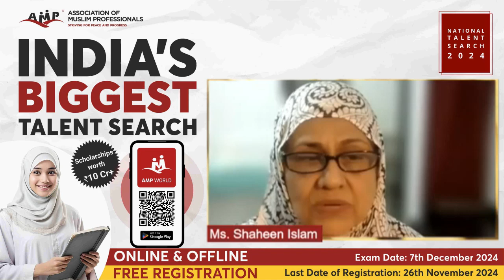AMP NTS 2024 | Exam Mode, Categories, Languages, Eligibility Criteria & many more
Register Now!!!

Categories:
* Senior/Degree Colleges (Undergraduates)
* Junior/Intermediate Colleges (XI & XII)
* Schools (VIII, IX & X)

📌Important Dates:
Exam Date: Saturday, 7th December 2024
Last date of Registration : Tuesday, 26th November 2024 at 12 midnight
Exam Duration:  The exam will start at 11 AM to 12.30 PM India time, for 90 minutes.
Venue: AMP NTS 2024 will take place both offline and online across India.

Offline : Select your exam centre in your District while registration.
Online : AMP WORLD (specially designed mobile app).

Registration Process: AMP WORLD (specially designed mobile app)
* Visit Google Play Store
* Search for AMP World
* Install AMP World App on your mobile phone and
* On the app, follow the instructions to Register

Or

Registration/Participation Fee: It’s FREE

SYLLABUS FOR AMP NTS 2024
The question papers are being set by a team of eminent academicians drawn from prestigious universities & institutes from across India.

For Colleges (Junior and Senior/Degree):
These questions are patterned on the standard aptitude tests conducted by companies, UPSC, GRE, etc, and will cover the following 5 topics/sections – each section containing set of 20 questions.
* Quantitative Analysis
This section assesses your mathematical and analytical skills.

* Data Interpretation and Logical Reasoning
Here, you'll be tested on your ability to interpret data and use logical reasoning to solve problems.

This section evaluates your language skills, including vocabulary and reading comprehension.

* Current Affairs
You'll be asked questions about current events and developments.

* General Knowledge
This section tests your general knowledge on a wide range of topics.

NOTE: There will be a separate Question Paper for both the Junior/Intermediate College (XI & XII) and Senior/Degree College (degree; first four years) categories.

For Schools (VIII, IX, X):
These questions are patterned on the NTSE conducted by NCERT, and will consist of the following two parts

Mental Aptitude Test (MAT)
This section is common to all classes and assesses your mental aptitude and logical reasoning skills. This section will contain 50 questions.

Scholastic Aptitude Test (SAT)
The SAT is divided into different subjects below and each subject will have 10 questions
1. English
2. Mathematics
3. Science
4. Social Science
5. General Knowledge & Current Affairs

NOTE:
There will be a separate Question Paper for VIII, IX and X Class Students.
MAT Section will be common to all classes whereas SAT will be different.

Helpline Number (10 AM to 7 PM):
Pls WhatsApp before calling.

Helpline Meeting (5 PM to 7 PM Daily):
There will be a special session on AMP NTS 2024, for participating students to know more about How to Register, AMP World App, Eligibility Criteria, Syllabus, Preparation & Rewards, etc every day.

Day and Date: Everyday
Time: 5 PM to 7 PM (IST)

Zoom ID: 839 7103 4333
Passcode:  AMPNTS